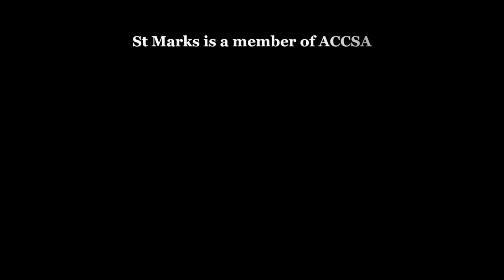Parables For Our Time Episode 3 - The Coat Hanger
An earthly story with a heavenly meaning. Join us each week as we unravel these Parables For Our Time.